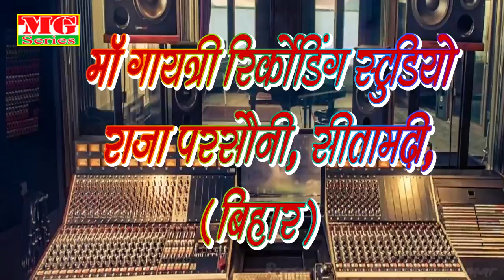NEW BHOJPURI BHAKTI SONG 2017 | सात नदिया पारs से मोर मईया अइली l Sanjay Premi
Company:- Maagayatri Series
Singer: Sanjay Premi
Director :- Raushan Kumar